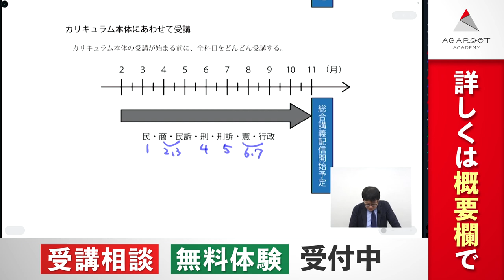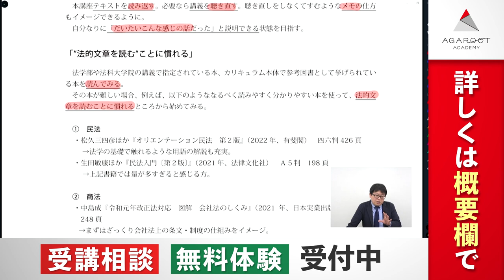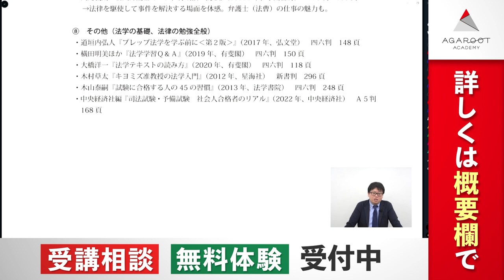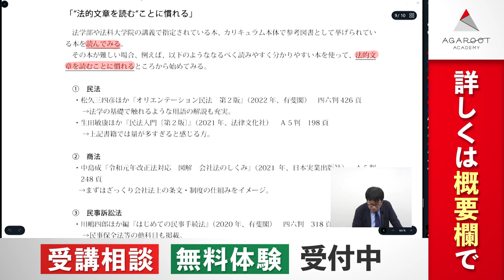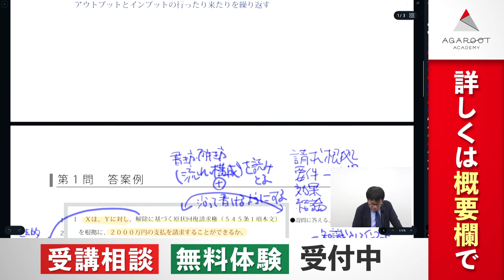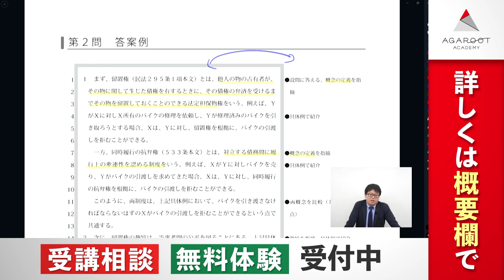【司法試験・予備試験】キックオフ司法試験予備試験 講座ガイダンス 渥美雅大講師｜アガルートアカデミー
法律基本７科目の重要項目を50時間で「ざっくり」＆「スピード攻略」！
スタートダッシュで、他の受験生に差をつけろ！

▼高校生・大学新入生の方は民法の全講義を無料でご招待！

本講座は、法律の勉強を始めた高校生・大学生、司法試験に興味を持った方などを対象に、法律基本７科目（憲法・民法・刑法・商法・民事訴訟法・刑事訴訟法・行政法）の全体像と重要項目を50時間でスピード攻略するエントリー講座です。
全体像を把握していると、その後の法律学習が非常にスムーズです。そして、他の受験生に差をつけやすく、スタートダッシュを決めることができます。 法学部の定期試験対策、法律学習のトライアルだけでなく、法曹コース進学に向けた単位取得や、法科大学院未修コースの方の入学前先取り学習にも最適！
マネージメントオプションで数多くの合格者を輩出し、受験生のつまずきやすいところを熟知する渥美講師が、わかりやすく、楽しく、シンプルに法律のイロハをお伝えします。

▼司法試験・予備試験・法科大学院入試講座
▼司法試験・予備試験・法科大学院入試のコラム